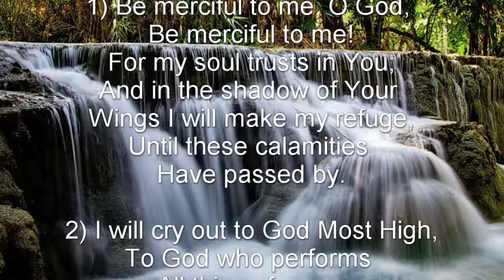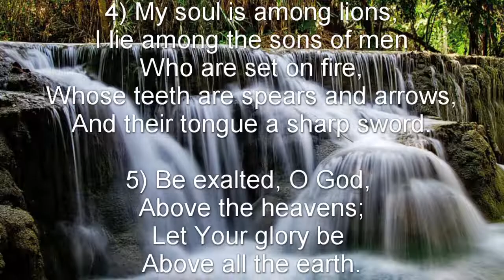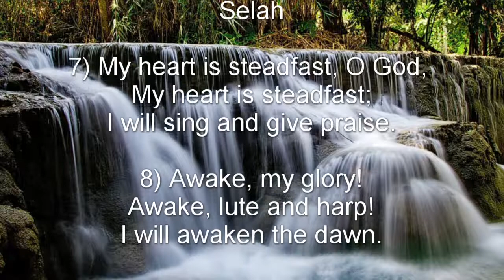Psalm 57 (NKJV) - Prayer for Safety from Enemies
Prayer for Safety from Enemies

To the Chief Musician. Set to “Do Not Destroy.” A Michtam of David when he fled from Saul into the cave.